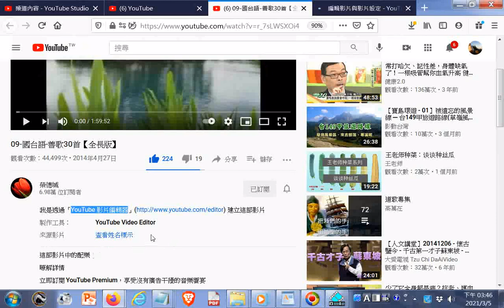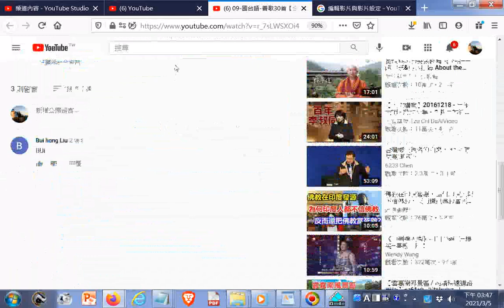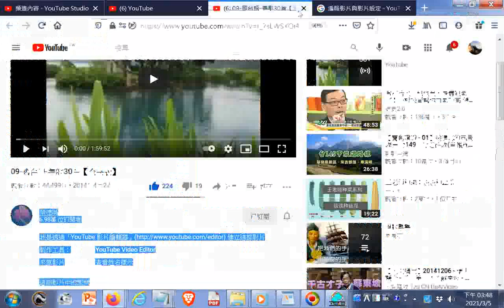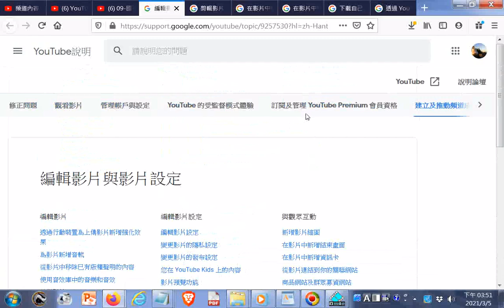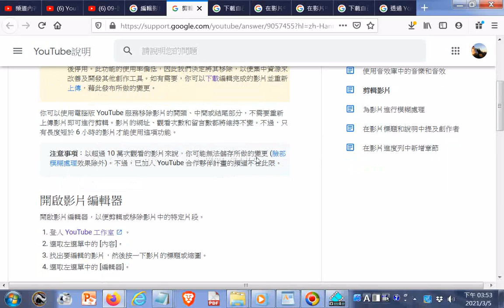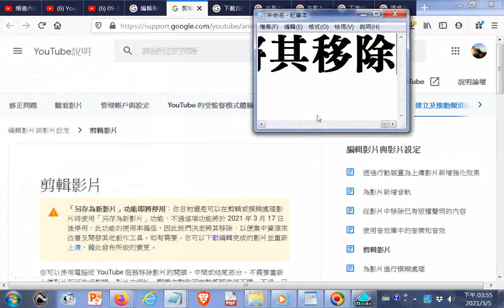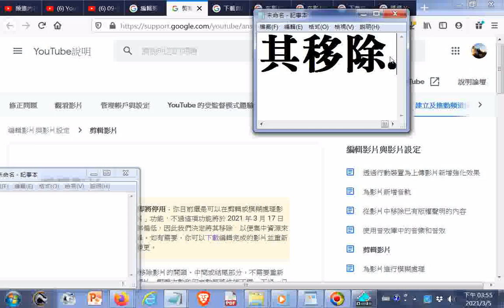20210305透過#YouTube 影片編輯器建立影片...「另存為新影片」功能即將停用於 2021 年 3 月 17日：你目前還是可以在剪輯或模糊處理影片時使用「另存為新影片」功能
閩南語讀經影片合輯